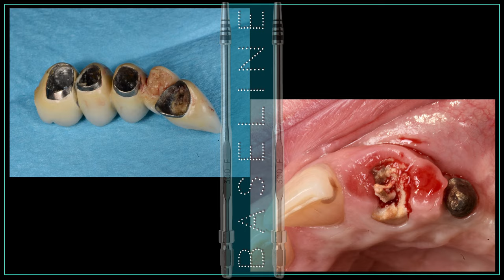SS Modified on 22 - Immediate Implant - Graftless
While performing a Socket Shield Technique it was impossible to keep the shield stable, so I decided to utilize the shield like a rigid autologous membrane to close the buccal bone gap and insert an immediate implant.